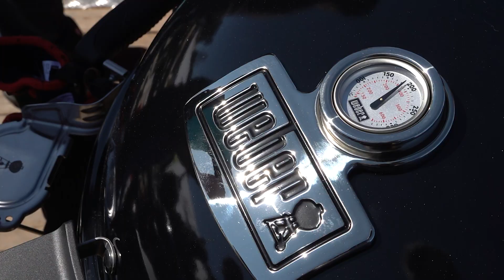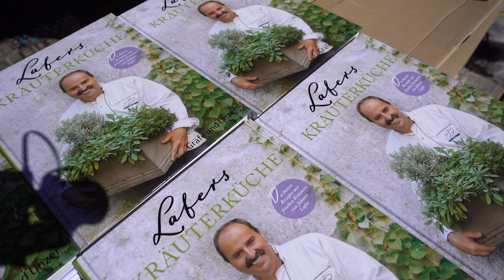Lafer Wintergrillen auf der Planai